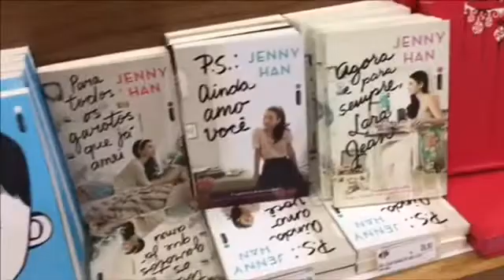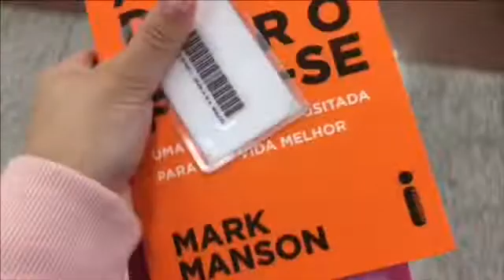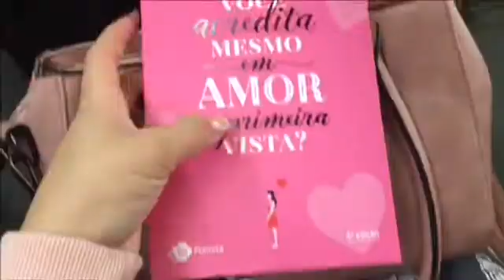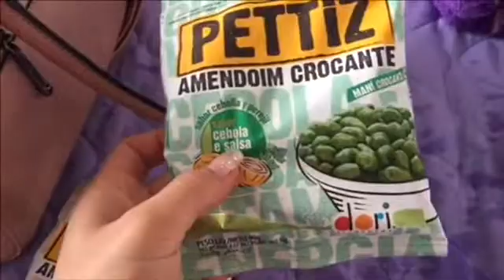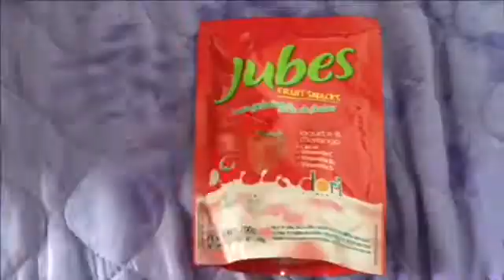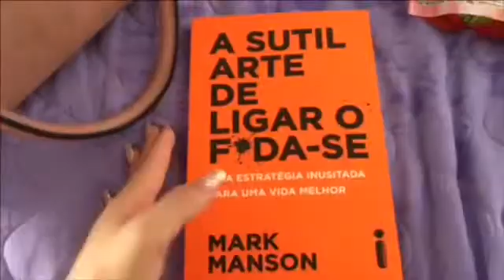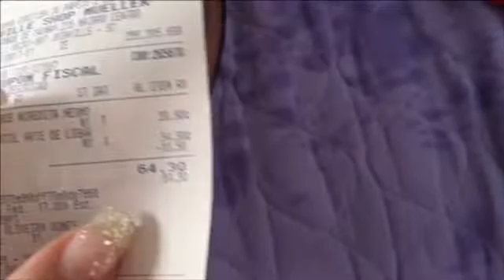HAMBÚRGUER DE FEIJAO | CENTRO | SHOPPING ..